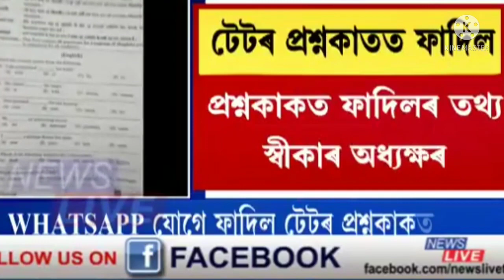কাছাৰত টেটৰ প্ৰশ্ন কাকত ফাদিল|প্ৰশ্ন ফাদিলৰ তথ্য স্বীকাৰ অধ্যক্ষৰ